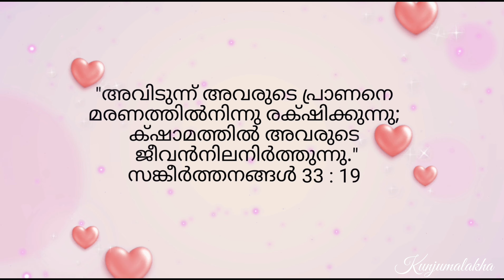Fruit Farm Visit Roxburgh New Zealand/Fruit Orchards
Fruit orchards in Roxburgh New Zealand
Different variety fruits farm
Cherry, apple,peach, apricot,nectarine,plum, raspberry, blueberry, blackberry etc.

ഈ വീഡിയോ ഇഷ്ടമായാൽ ഷെയറും  ലൈക്കും ചെയ്യാനും ചാനൽ സബ്സ്ക്രൈബ് ചെയ്തിട്ടില്ലെങ്കിൽ ചെയ്യാനും മറക്കല്ലേ ...നന്ദി

Watch other videos in our channel